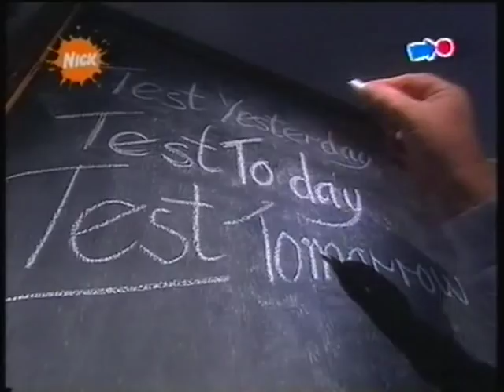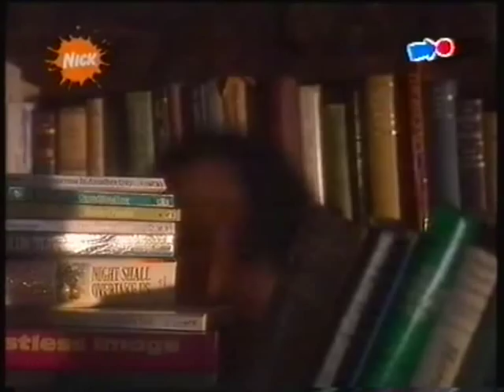Double Act 2002 Part 3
Part 3 of Double Act, a 2002 telefilm based on Jacqueline Wilson's book
starring twins - Chloe Tempest Jones as Garnet, and Zoe Tempest Jones as Ruby

Ruby and Garnet are identical twins, ten years old and inseparable. Since mother's death they live with father and grandmother in the big city. When one day attractive Rose steps into father's life, Ruby and Garnet's whole life is turned upside down. They must leave their beloved granny and move to the countryside with father and that much hated "new one" because father wants to fulfill his most ardent dream to open a bookstore. The girls consider this to be quite terrible and try everything to be thrown out of the new school. But then everything goes quite different: Ruby discovers that identical twin girls are being looked for to star in a TV series. Suddenly, they notice that they are not as similar at all as they thought, and that each one must find her own way